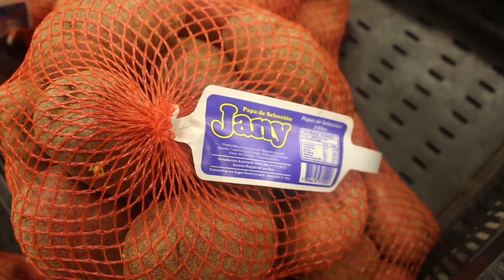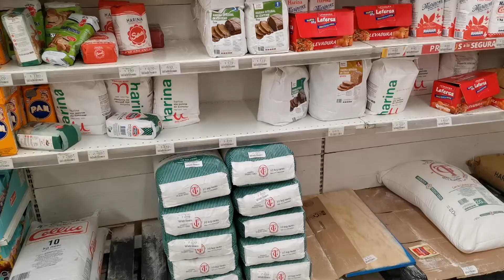Al triple aumentaron productos de la canasta básica según estudio de consumidores de Puerto Montt